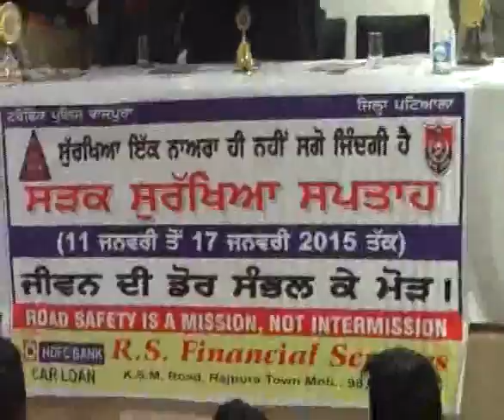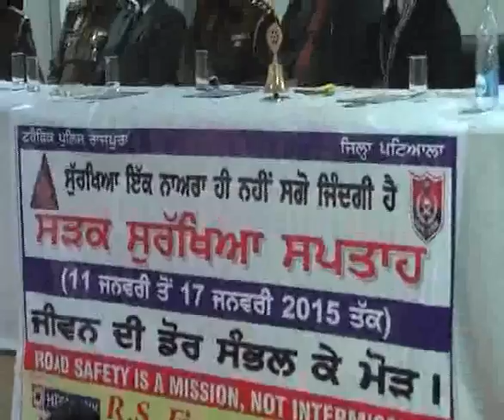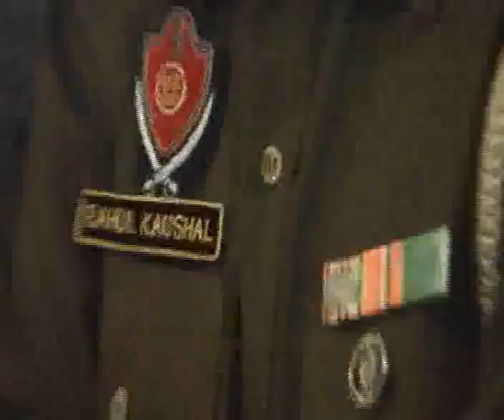Road Safty Week Celbrated by Trafic Police Rajpura at Rotary Club International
ਰਾਜਪੁਰਾ ਦੇ ਰੋਟਰੀ ਕਲੱਬ ਵਿਖੇ ਸ੍ਰੀ ਗੁਰਮੀਤ ਸਿੰਘ ਚੋਹਾਨ ਮਾਨਯੋਗ ਐਸ.ਐਸ.ਪੀ ਪਟਿਆਲਾ ਦੀ ਰਹਿਨੁਮਾਈ ਹੇਠ 26 ਰਾਸ਼ਟਰੀ ਸੜਕ ਸੁਰਖਿਆ ਸਪਤਾਹ ਰਾਜਪੁਰਾ ਦੇ ਟ੍ਰੈਫਿਕ ਇੰਚਾਰਜ , ਏ.ਐਸ.ਆਈ ਰੁਪਿੰਦਰ ਸਿੰਘ ਦੀ ਅਗਵਾਈ ਵਿਚ ਮਨਾਇਆ ਗਿਆ ਇਸ ਮੋਕੇ ਰਿਸੀ ਮਾਡਲ ਸਕੂਲ ਦੇ ਵਿਦਿਆਰਥੀਆ ਵੱਲੋ ਇਕ ਵਿਸਾਲ ਰੈਲੀ ਕੱਢੀ ਗਈ।

Vedui recorded and save by Dharamvir Nagpal
Chief Editor
DVNEWSPUNJAB